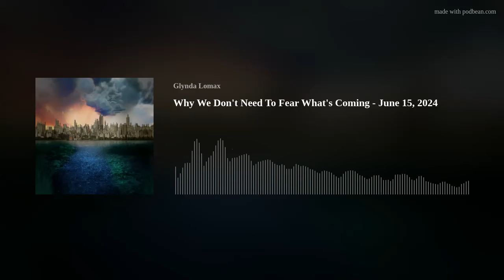Why We Don't Need To Fear What's Coming - June 15, 2024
Everyone has concerns about the way things are barreling towards the end of the age. As Christians, we know more about what is coming than non-Christians. Is it any wonder so many people are fighting anxiety about it all?
Learn why you don't need to fear it any more.